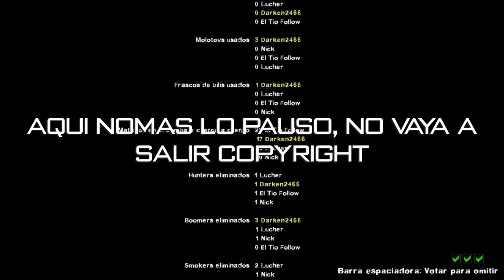PIO'S CHICKEN, RAFAEL LÓPEZ Y LOS CHABELOS | Mods Peruanos alternativos para L4D2 (Ft. Follow Games)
Aquí están los mods para que puedan descargarlo, deben tenerlo en Steam para que lo puedan descargar.